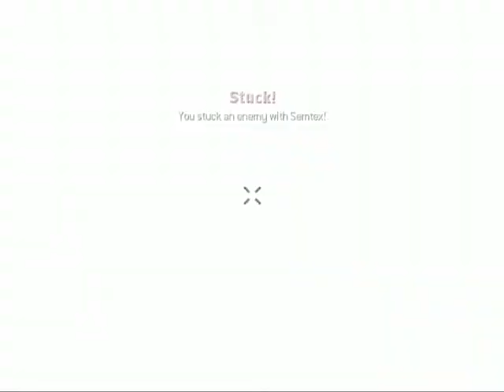I stick them and they NOT DIE take 2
Game Clip

Call of duty Modern Warfare 3 COD MW3

blahsheep